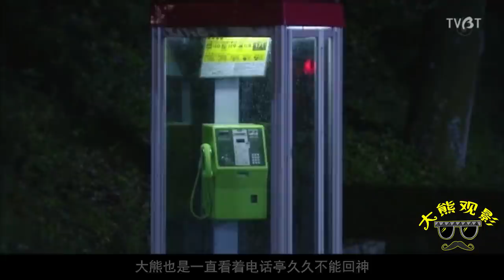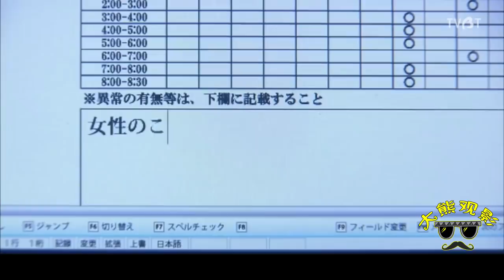几分钟看《毛骨悚然撞鬼经之暴雨日的报警》实习警察接到灵异电话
《毛骨悚然撞鬼经》又名《真实的恐怖故事》（日语：ほんとにあった怖い话）简称“真恐”，原为日本恐怖小说，其后被富士电视台拍成电视情境剧。